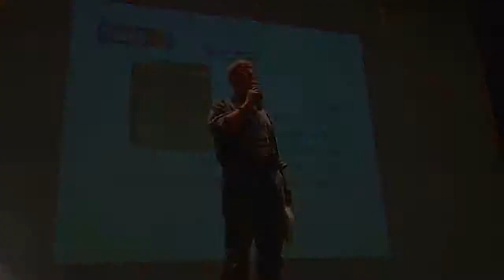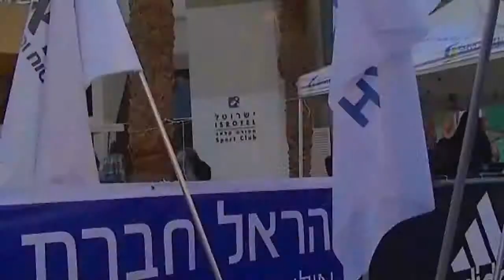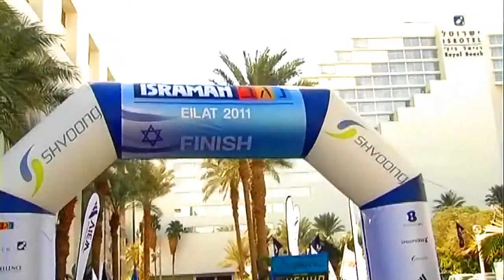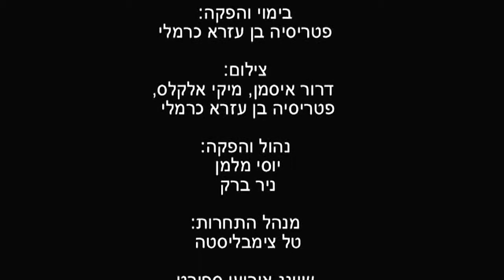שוונג ישראמן נגב אילת 2011